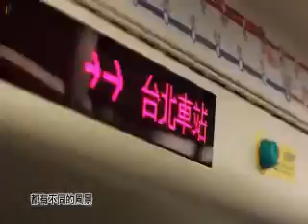台北我的微旅行第二集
「人生，就像坐捷運一般，每一站都有驚喜」，是否開始規劃屬於自己的台北微旅行呢？是否已經發現你的驚喜呢？在捷運網路裡踏上每段旅程的筱晴，與在流動光影裡尋找感動的柏人，第二集又在臺北的那一個角落交會出驚喜？